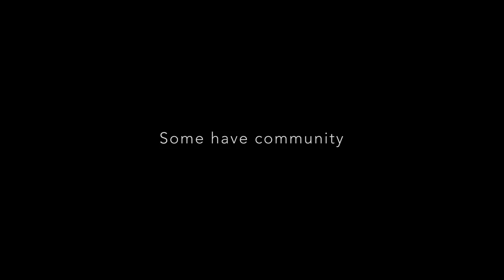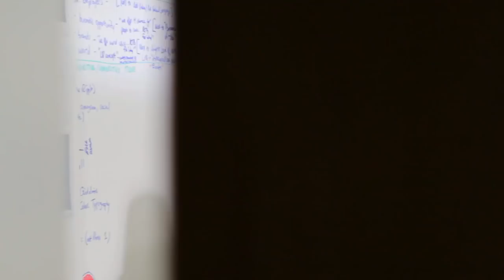Downtown Grand Rapids: Art of the Collaborative City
Downtown Grand Rapids Inc. and Experience Grand Rapids partnered with the host committee to produce this video as a tone-setter for the 2013 CEOs for Cities conference in Grand Rapids, MI.  This video spotlights the many advantages, accolades, and amenities of Grand Rapids.  Production credits to Storytelling Pictures.